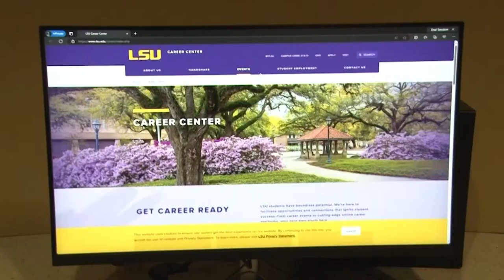Career Closet is dressing up students for success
LSU Professor, Dr. Sydney Epps, kindly provided formal clothing with the help of friends, and colleagues from LSU. After having her office packed with clothes, she found the opportunity to contribute to the university by giving the clothes she had collected to create the Career Closet.